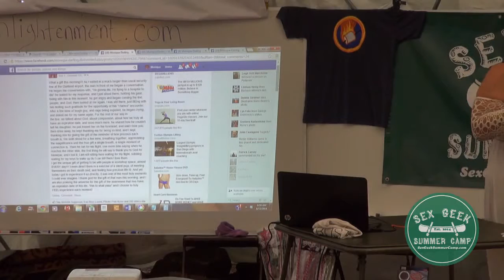Sex Geek Summer Camp Take One